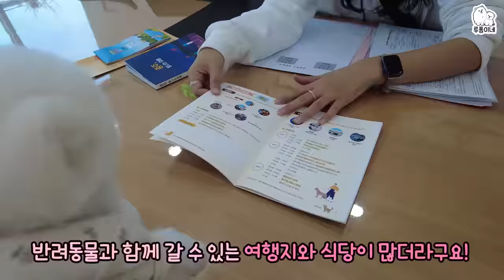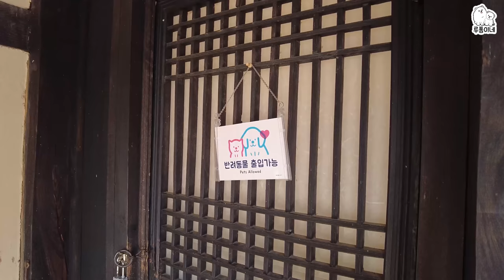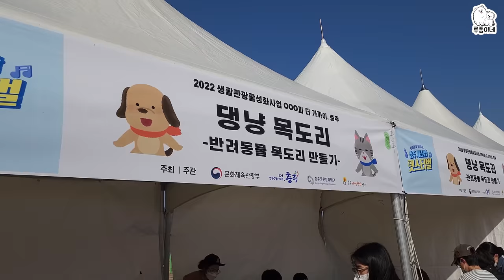수속성 강아지가 물의 도시에 가면 생기는 일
이 영상은 충주시의 지원을 받아 제작하였습니다

서울시 용산구 서빙고로 17 센트럴파크타워, 30층 샌드박스 "루퐁이네"]